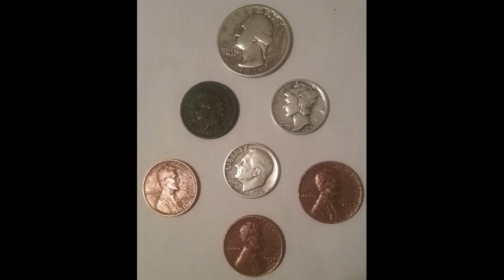XP Deus XP Orx New Relic 1925 Super Rare SILVER Buckle